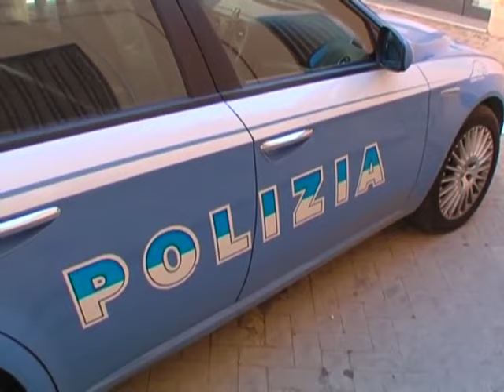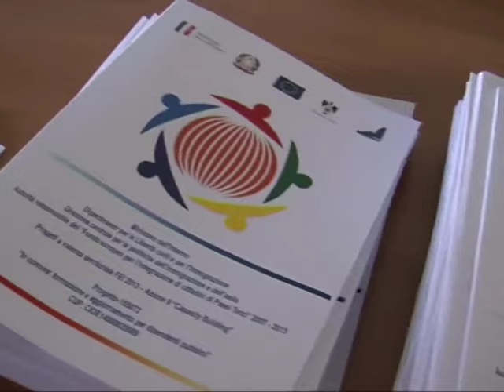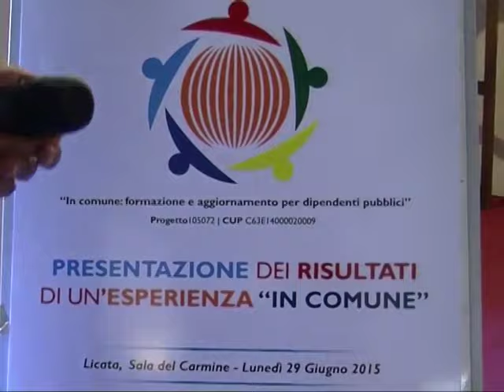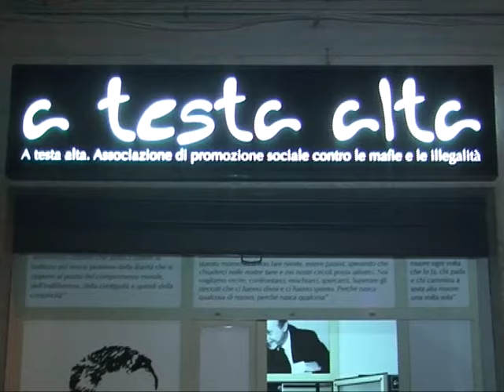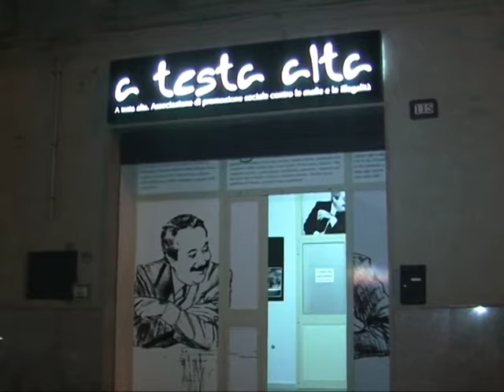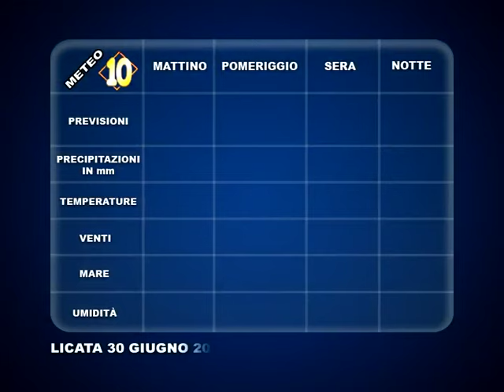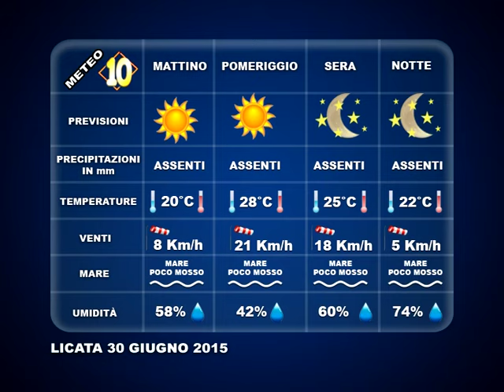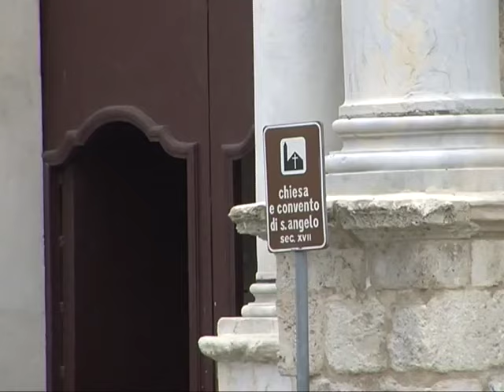TG 29 GIUGNO 2015